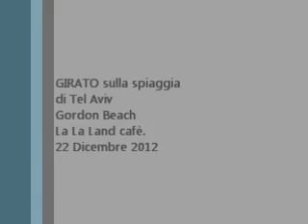Distruzione del La La Land cafè dalla tempesta 22 12 12